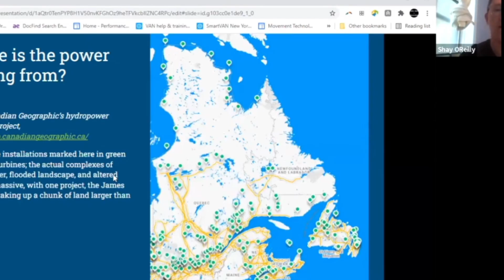Three Secret Renewable Energy Megaprojects in the US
The battle of green has started! Many countries are creating some of the biggest megaprojects, from Saudi Arabia to the city of Dubai to the United States. Still, there’s one thing in common: Sustainability and going green have become more critical than ever.

The US is focused on making its new projects sustainable, but not many people know about what exactly is happening with these projects. In the solar power race, we see the US stepping up its game to the next level. These megaprojects might not be the biggest but they are practical enough to provide many areas of the country with clean and sustainable energy.